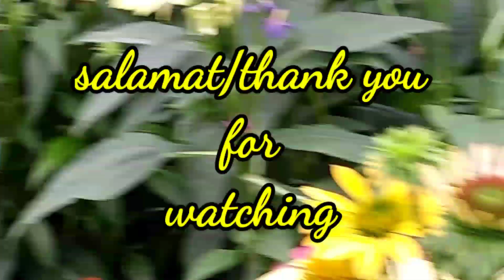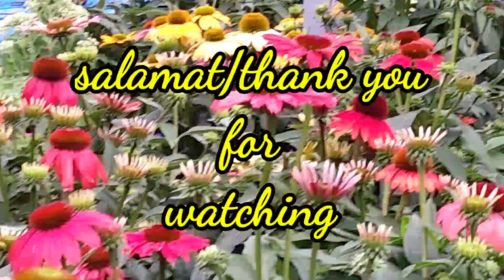swallowtail enjoying the coneflowers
A beautiful swallowtail butterfly enjoying the coneflowers.